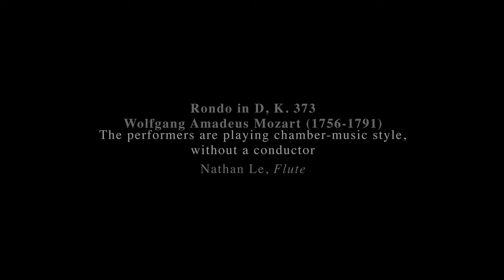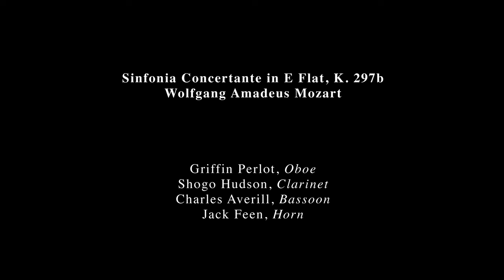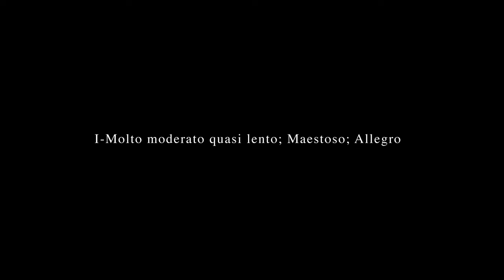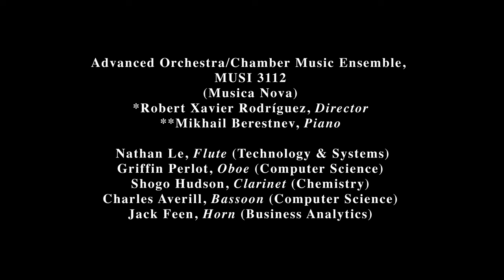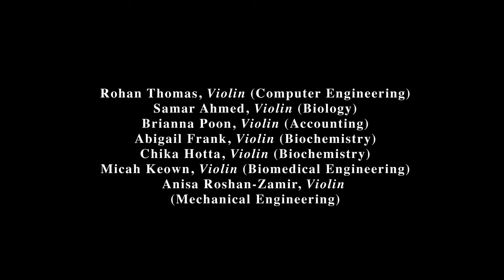Musica Nova: An Evening in Paris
Robert Xavier Rodríguez, Director
Mikhail Berestnev, Piano

Students from the University’s Advanced Orchestra and Chamber Music Ensemble perform with UT Dallas faculty and other professional musicians under the direction of composer-conductor Robert Xavier Rodríguez.

UT Dallas Students & Guest Artists

Mozart: Rondo in D, K. 184 / Sinfonia Concertante for Winds, K. 297b
Franck: Piano Quintet

Bios:

Music by Robert Xavier Rodríguez has been performed by conductors such as Sir Neville Marriner, Antal Dorati, Eduardo Mata, James DePriest, Sir Raymond Leppard, Keith Lockhart, Andrew Litton and Leonard Slatkin and by such organizations as the New York City Opera, Brooklyn Academy of Music, Vienna Schauspielhaus, Dallas Opera, Houston Grand Opera, Vienna Schauspielhaus, Israel Philharmonic, Mexico City Philharmonic, Cleveland Orchestra and the Seattle, Houston, Dallas, Pittsburgh, Indianapolis, Baltimore, St. Louis, National, Boston and Chicago Symphonies.  He has received a Guggenheim Fellowship, the Goddard Lieberson Award from the American Academy of Arts and Letters, the Prix Lili Boulanger and the Prix de Composition Prince Pierre de Monaco.  Rodríguez has served as Composer-in-Residence with the San Antonio Symphony and the Dallas Symphony.  Twenty CDs featuring his music have been recorded (1999 Grammy nomination), and his music is published exclusively by G. Schirmer.  He is Professor of Music at the University of Texas at Dallas, where he holds an Endowed Chair of Art and Aesthetic Studies and is Director of the Musica Nova Ensemble.

Pianist Mikhail Berestnev studied at the Russian Academy of Music, TCU (Artist Diploma) and SMU (Performance Diploma).  He has won prizes at the Delphic Games and the Stanislav Neuhaus Competitions in Russia, the Sydney International Competition, the BNDES International Piano Competition in Rio de Janeiro, and the Maria Canals International Piano Competition in Barcelona.  He was also a semifinalist in the Queen Elisabeth International Piano Competition in Brussels.  He has performed with many Russian orchestras as well as the TCU, Sydney, San Angelo and Brazilian Symphonies, the Royal Chamber Orchestra of Wallonia and the Fort Worth Symphony Orchestra.  He is also active in chamber music, including performances with musicians from leading Russian Orchestras such as the Symphony Orchestra of the Bolshoi Theatre and the ensembles Moscow Virtuosi and Musica Viva.